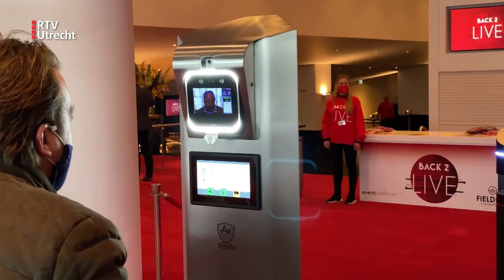Eerste proefevenement met 500 bezoekers in Utrechts Beatrixtheater [RTV Utrecht]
Maandag kwamen er in het Beatrixtheater in Utrecht vijfhonderd mensen bijeen tijdens het eerste proefevenement van Fieldlab. Fieldlab Evenementen, een gezamenlijk initiatief van zowel de zakelijke als publieksevenementensector en de overheid, houdt een reeks van dit soort proeven met honderden bezoekers. Daar wordt onderzocht hoe grote evenementen veilig kunnen plaatsvinden in coronatijd.

"Het voelt als een unieke gelegenheid", zegt Maarten Schram, organisator van de Fieldlab Evenementen. "Onder deze omstandigheden, samenkomen met een relatief grote groep, dat voelt heel speciaal."